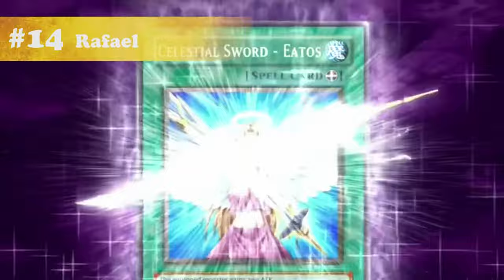Top 20: Yu-Gi-Oh Anime Characters!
Having recently watched back the anime, we take a trip down memory lane where we look and review the Top 20 characters from the Yu-Gi-Oh anime franchise! Don't agree with our list? Lemme know in the comment section below 👇

Come play Jackbox with us every Monday, Tuesday and Thursday from 8pm CET over on Twitch:

Video Contributor(s): MV1398 🐕